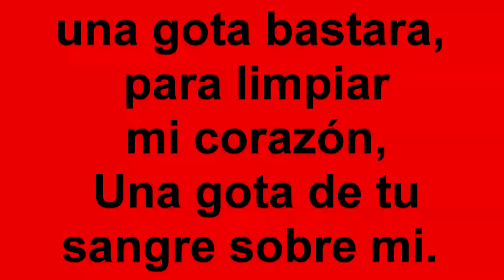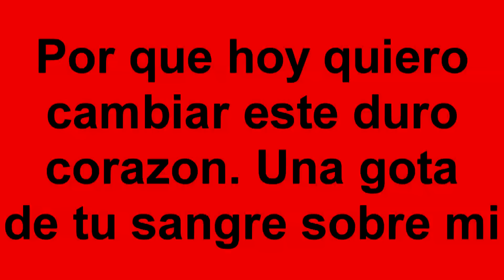Una Gota De Tu Sangre-M Kaddesh (con letra)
Una sola gota de su sangre bastara para limpiar mi corazon! Amen!